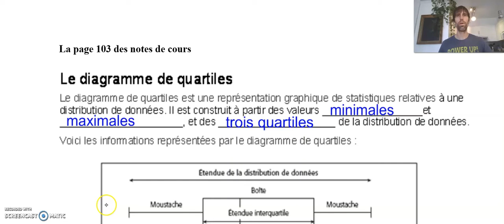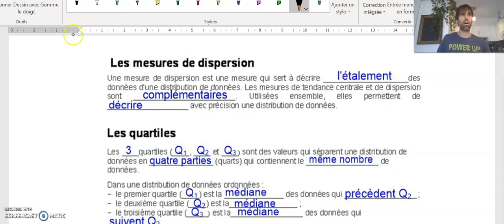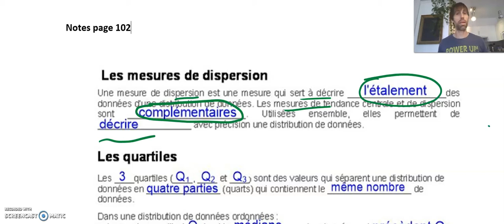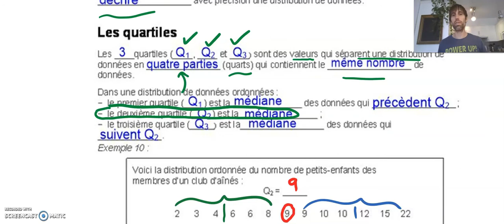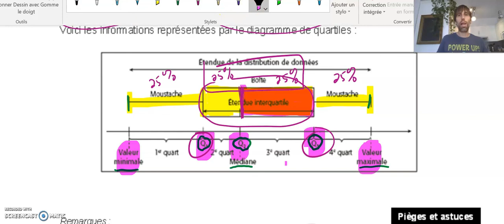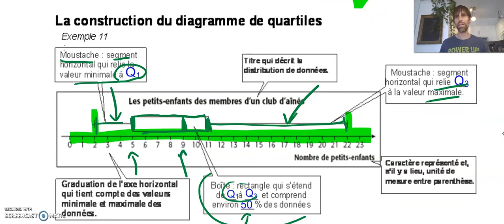Cours # 5 Notes pages 102 et 103